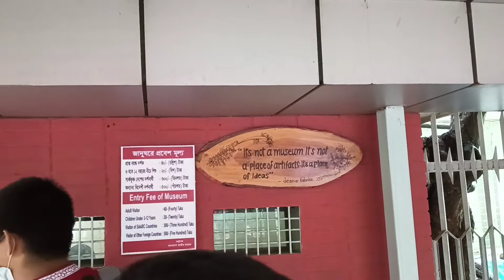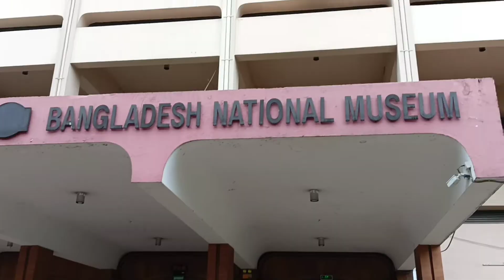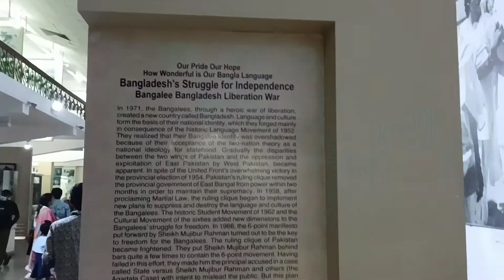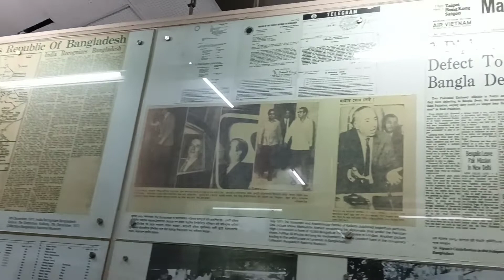Glipse of National Museum Shahbag/জাতীয় জাদুঘর শাহবাগ